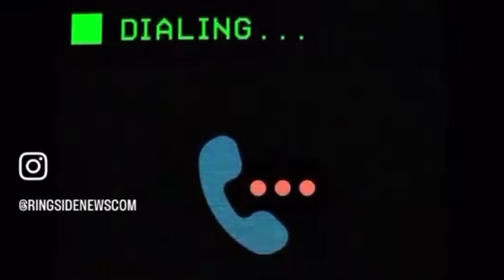QR CODE VIDEO HAS BEEN REVEALED!!!!